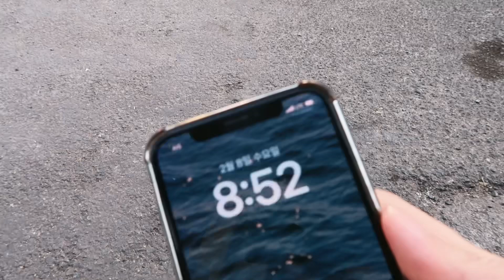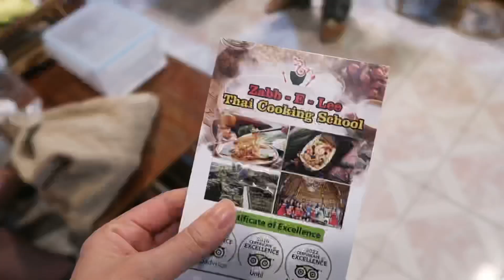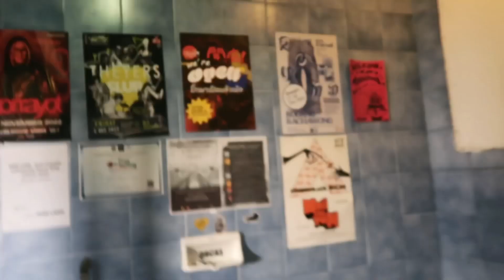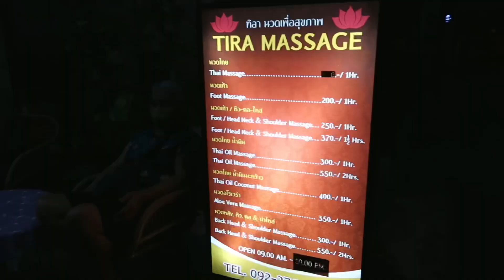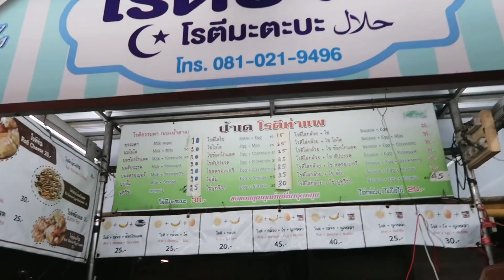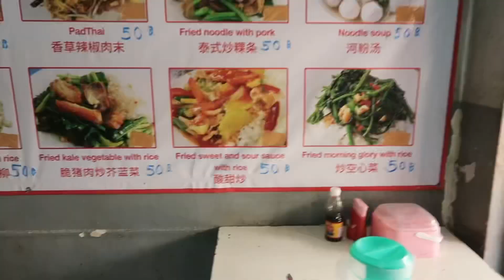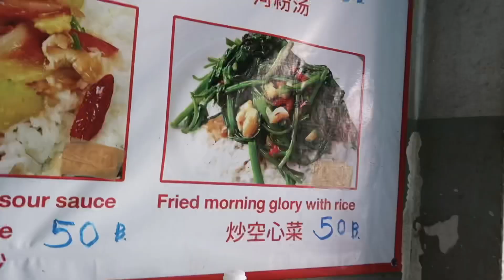🇹🇭나홀로 치앙마이 EP.9🇹🇭 안 알려진 쿠킹클래스, 루프탑바 추천!! 그리고 치앙마이 마지막 브이로그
🇹🇭치앙마이 DAY9

안녕하세요! like아봉입니다!
치앙마이에서 보낸 마지막 이틀의 기록!
마지막이라니 넘 아쉽고 벌써 그립지만..😭
저는 지금 또 새로운 나라를 여행 중이니
많은 관심 부탁드립니다아아🥰😆
(여행 중이라 업로드가 자꾸 늦어지네요
최대한 열심히 편집해보도록 하겠습니당!!)

😀Places

📍zabb E Lee thai cooking school
: 너무 예쁜 장소에서 수업 받을 수 있는 타이 쿠킹 클래스입니다! 한국인 분들에겐 잘 알려지지 않은 곳인 것 같은데 넘나 인스타 갬성이에요! 저는 구글 메시지로 예약했고, 1000바트에 호텔 픽드랍 포함!!
(한인 사이트에서 예약 하는 걸 선호하지 않아서 / 비싸고 한국분들만 너무 많음 / 이곳 추천해유)

📍coolmuang cafe
: 제가 멍때리며 커피 마시던 곳인데, 타페 게이트 큰길가에 위치해있고 깔끔한 카페였어요!

📍Hide land
: 아직 한국분들께 많이 알려지지 않은 것 같은 루프탑 바입니다❤️ 진짜 분위기 너무 좋고 하이볼도 맛있어서 완전 강추! 꼭 노을 타이밍 맞춰 가셔요!!

📍Tiara massage
: 진짜 한 5번은 간 곳이라 추천하기도 입아픔

📍Rotee pa day
: 미슐랭 선정된 로띠 맛집! 저렴하고 양은 적으니 부디 두개씩 시켜드소서..!❤️ 웨이팅 20분은 각오하셔야하지만 존맛탱구리

📍할머니 식당
: 구글에 할머니 식당이라고 치면 나오는 곳이고요! 믹 맛집 강추까지는 아니지만, 저렴한 가격에 로컬 푸드를 먹을 수 있다는 장점이 있음다!!

🎵Music
Nicknames - Oh, What A Time
Brother Moses - How Many Years?